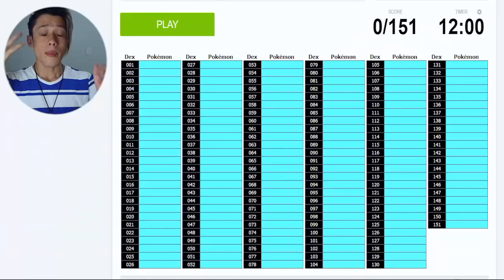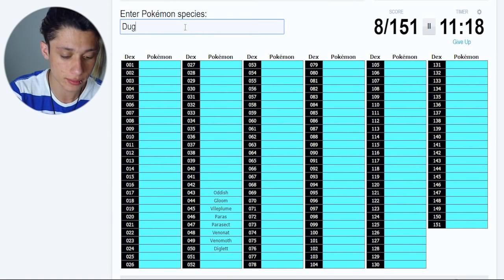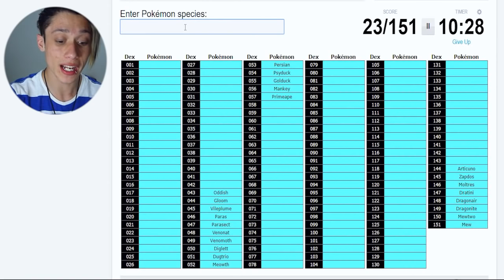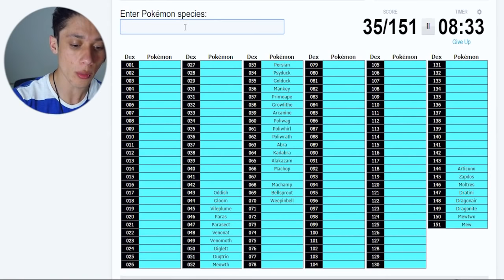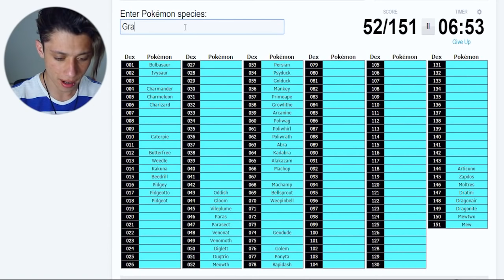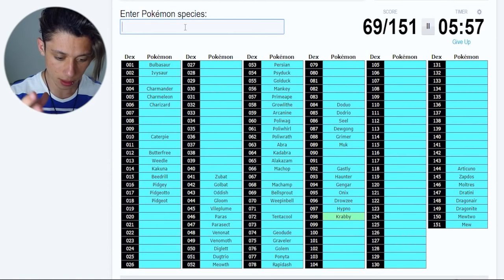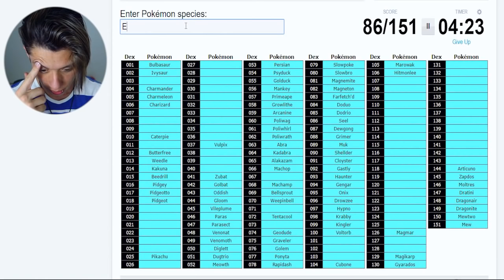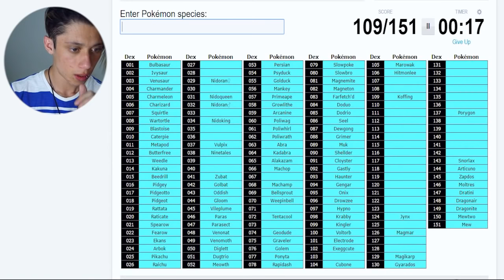DEPILAÇÃO A FOGO !? DESAFIO 151 POKEMON EM 12 MINUTOS ‹ Sky ›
Eae bão ? Neste video objetivo é acerta 151 pokemon em 12 minutos ᕕ( ᐛ )ᕗ